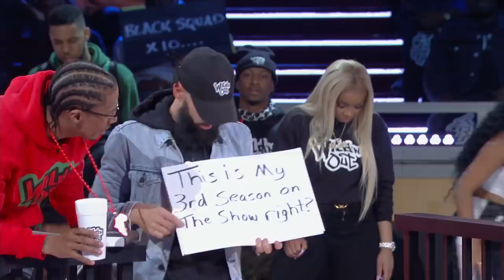Unforgettable Nick vs. Guest Faceoffs 🔥Wild 'N Out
Here’s a look back at some of Nick’s most unforgettable face-offs against guests in games like Plead The Fifth, Talking Spit, and more.